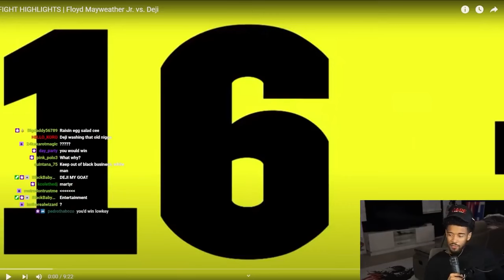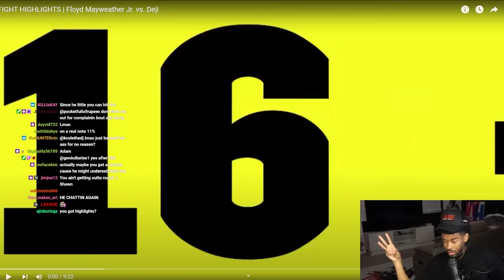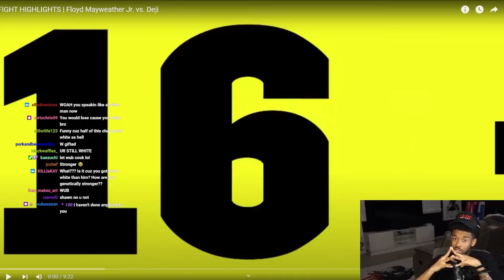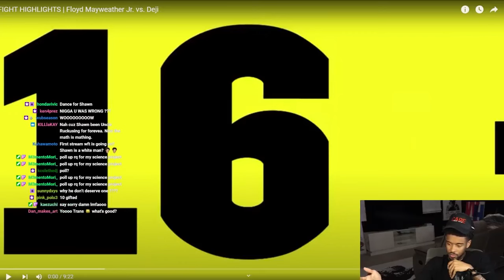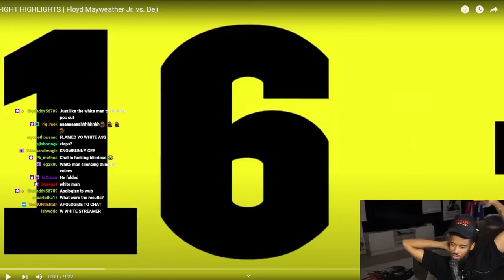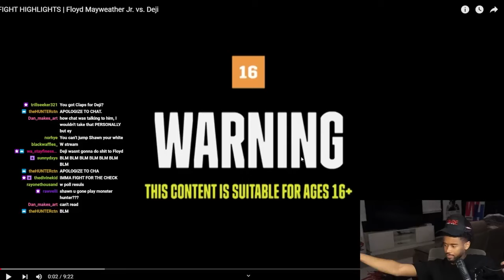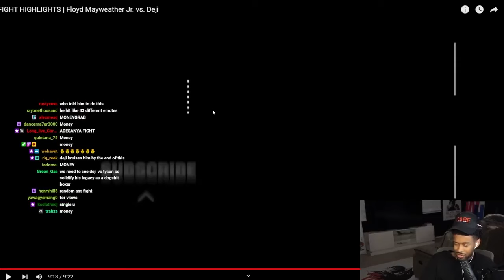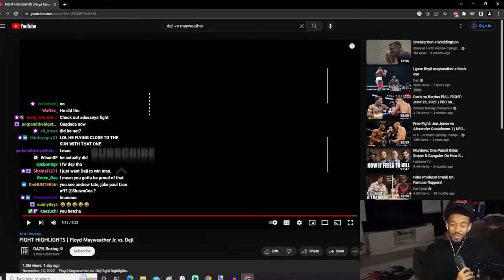Shawn Cee REACTS to Floyd Mayweather Jr. vs. Deji | FIGHT HIGHLIGHTS